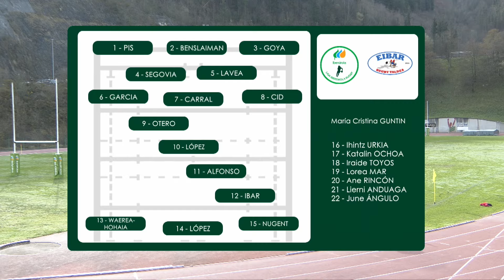Liga Iberdrola de rugby Grupo B 2Fase EIBAR RUGBY TALDEA v OLIMPICO DE POZUELO CR